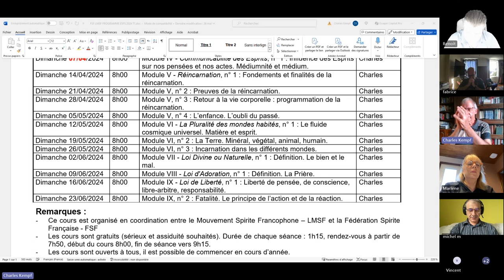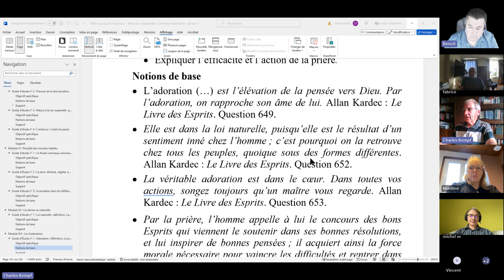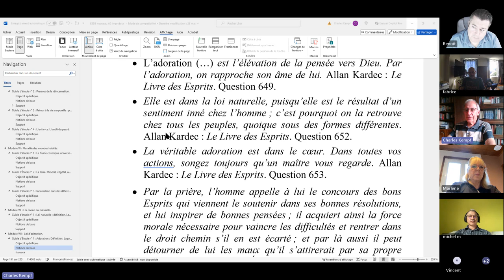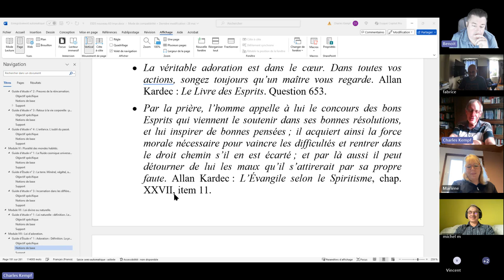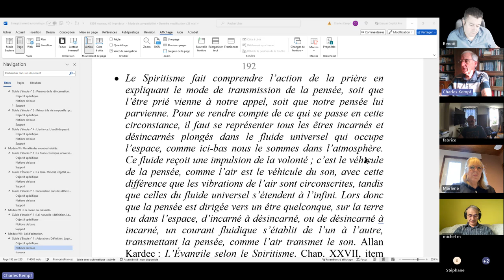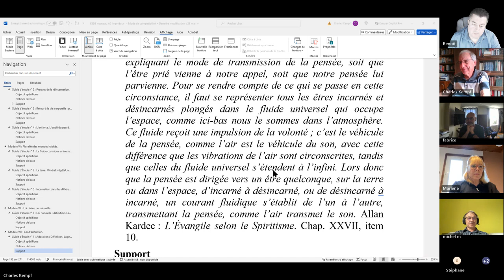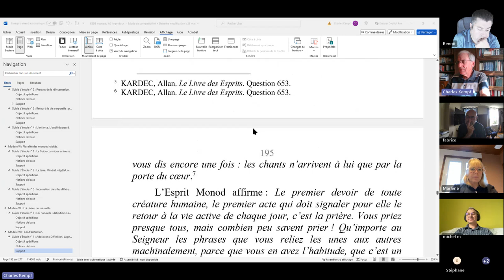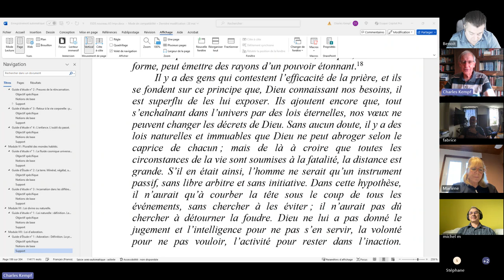ESPS 2024 06 09 VIII 1 Loi d'Adoration Définition La Prière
ÉTUDE DE LA PHILOSOPHIE SPIRITE - Module VIII - Loi d'Adoration, n° 1 : Définition. La Prière.